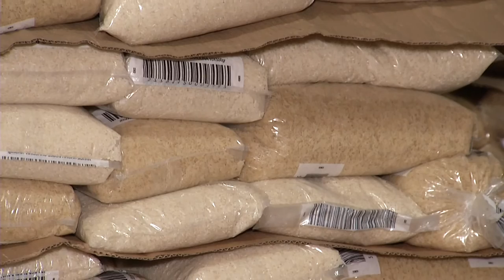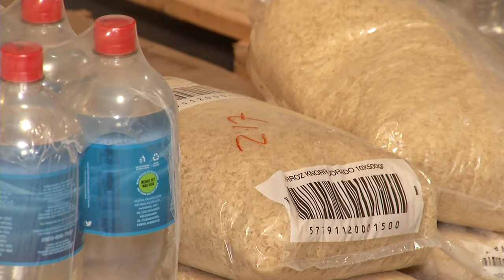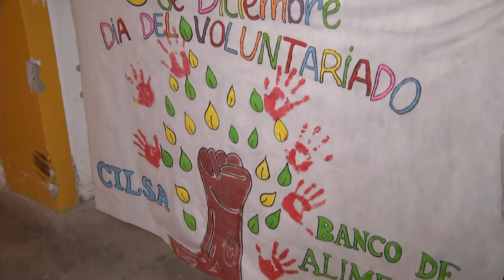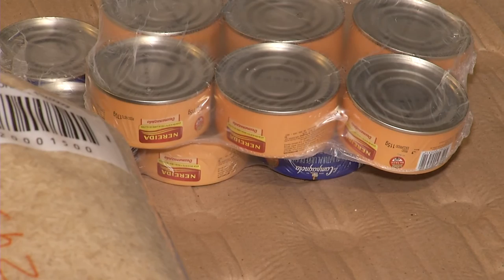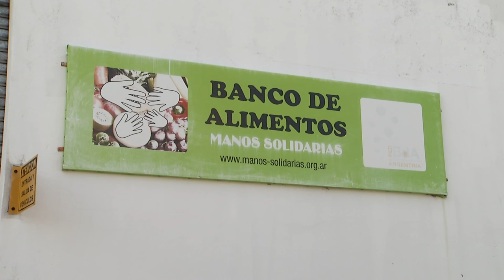AHORA | Pobreza en Mar del Plata: más de 40 comedores quieren ingresar al Banco de Alimentos